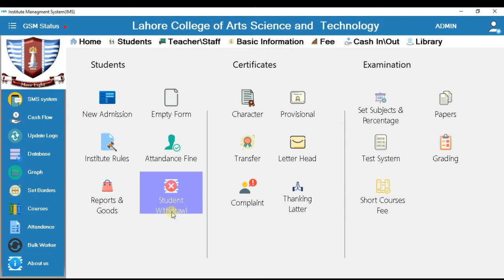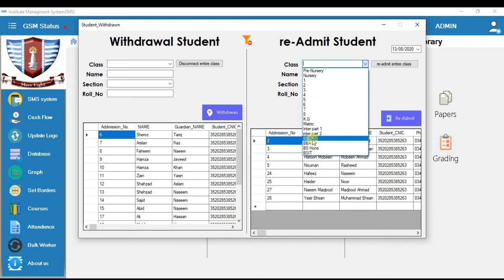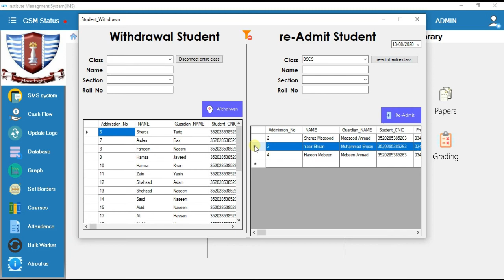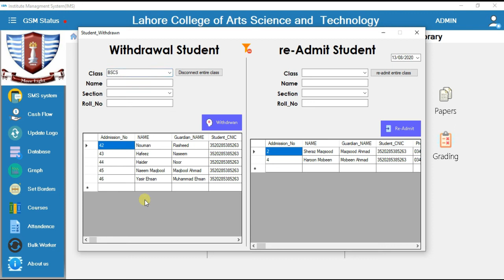Lecture# 17- Student Withdrawn | IMS | Remove Active Students | Institute Management System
Student Withdrawn | IMS | Remove Active Students | Institute Management System

Functionalities
Unlimited Students Data Insertion.
No Limitation of Students.
SMS System GSM Based.
Attendance Management System(Barcode, Qrcode, excel Import, Mobile App and Custom)
Complete Cash Analysis Along Cashbook, Reports and Graphs.
Fee Management System (Academic + Graduation)
Salary Management System (Lecture Wise + Per Day)

Multiple USERS Application.
SERVER Based Application.
Google Docs Website for Notification and Class Work.
Complete Student Management System.
Complete Attendance Management System.
Staff Management.
Fee Management.
GSM SMS System.
Customization of Software.
Test, Subject and Lecture Management.

Centralization of Data.
Data is distributed Among different portals.
Headache of Data Import and Export is Diminished.
Data security is maintained according to the need of user.
SDMI (Single Data Multiple Interfaces) example: Salary Lectures and Subject as Management.
Data is Secured and only appropriate Information is showed in views.

Bio-Data handling.
Subjects, Test System and lectures handling.
Fees and Salary handling.
Library Management System.
GSM SMS System.
Attendance (Barcode, QR code, Excel Import, Finger Print, Custom)
Database Backup.
Cash Flow and Cash Book.
Customization of Desktop Application.

Everything's comes under the control of Administrator he\she can give rights to the authenticated Users.
A single server holds the database as a single unit instead of handling different Files.
Different views of a single application can be made and managed by Admin.
Attendance is made easy, effective, fast and reliable.
Sending SMS to the Parents is just single Click process.
Notification to the parents can be obtained by the Docs Website.
Admin responsibility becomes a one time work.
Teacher interacts with Google Sheets for Home Work uploading to Web.
It is completely Secure and reliable.
Data is centralized and can be accessed to the points decided by Admin.
You can keep an eye on overall cash flow on the daily basis by using cash book.
As well as, the cash flow and graphs can be an effective approach to take some future Ideas and Strategies.